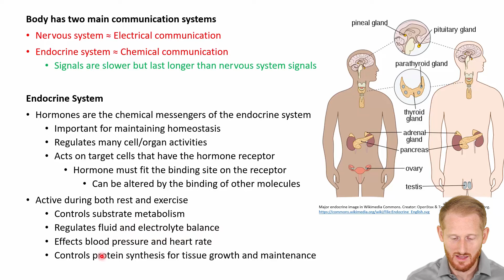Endocrine System Purpose - Hormones as Chemical Communication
This video shows Dr. Evan Matthews describing the basic purpose of the endocrine system (hormone system). This video is part of a series of videos that will cover the endocrine system as it relates to exercise physiology, health, and fitness. The playlist to that series is listed below.